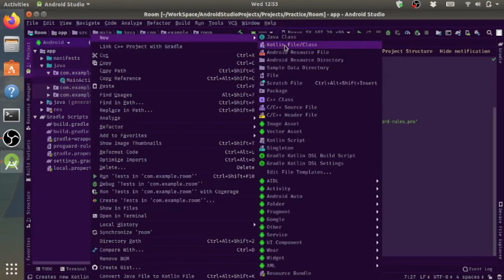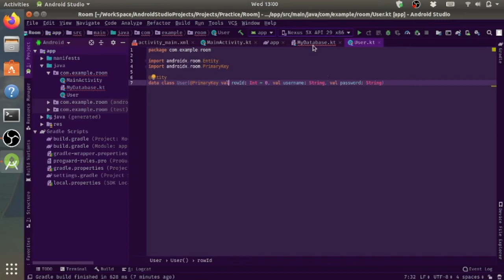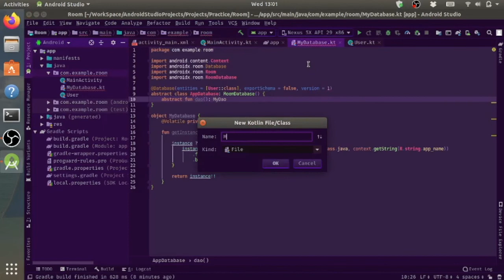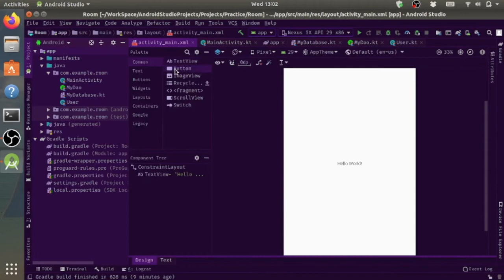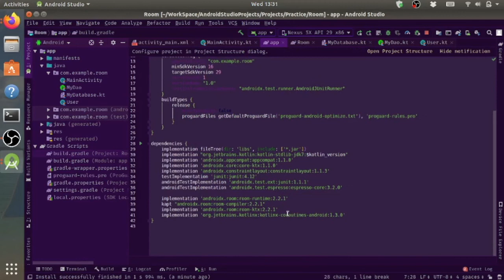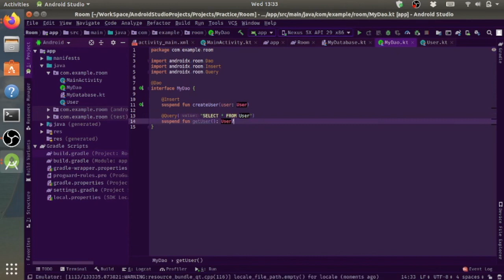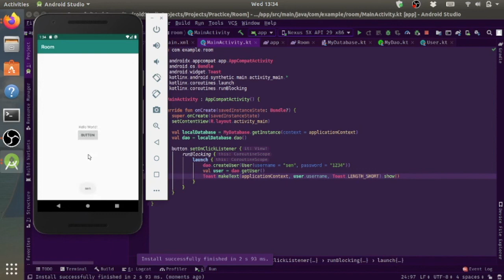How to Insert and Select Statements in Room Database Android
A simple insert and select statement in room database.